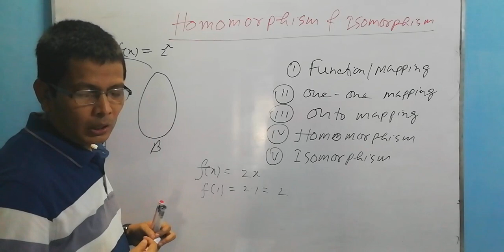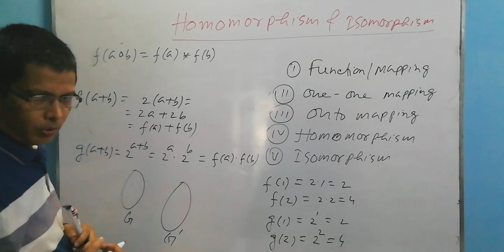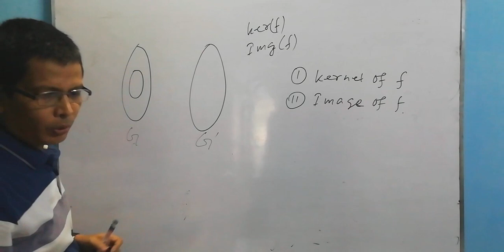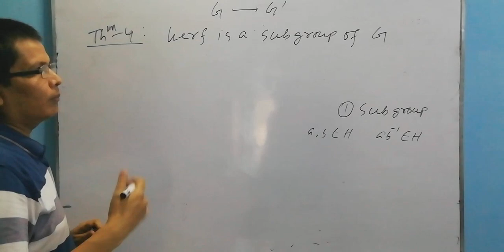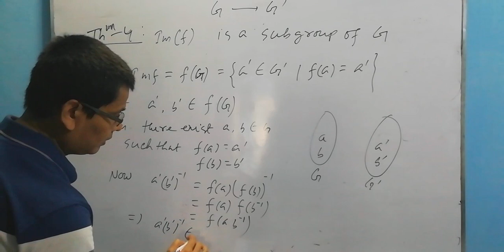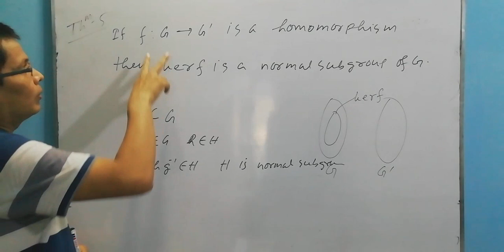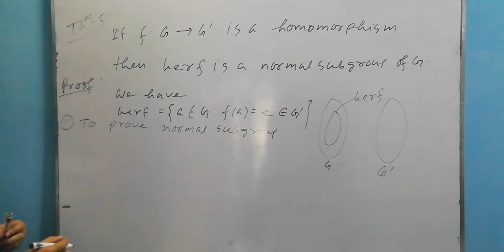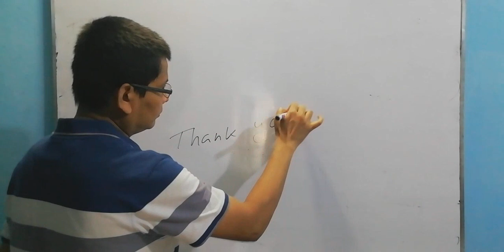Homomorphism and Isomorphism: Abstract Algebra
Honours 3rd year Mathematics